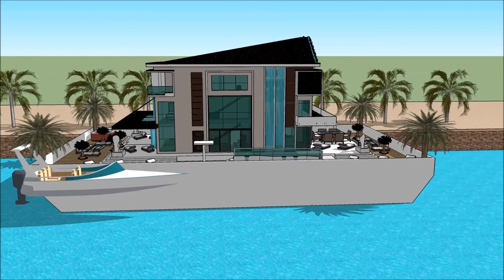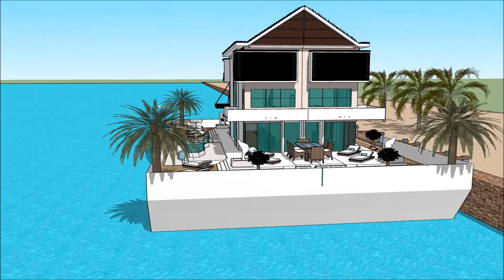Hausboot deluxe Amsterdam ferien tour architektur luxus architekt haus planen gebai sketchup immobil